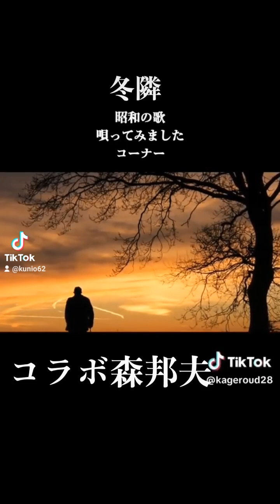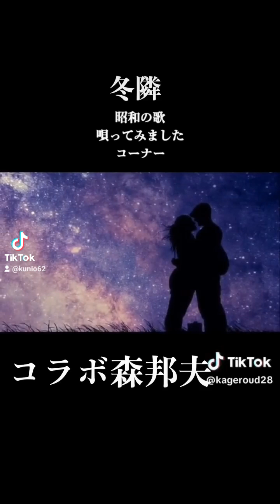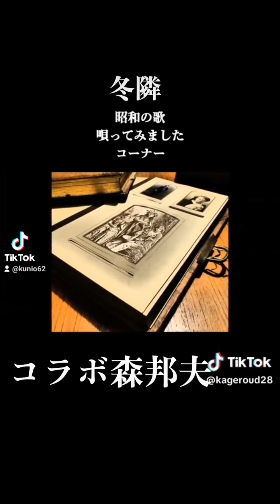冬隣、コラボ森邦夫